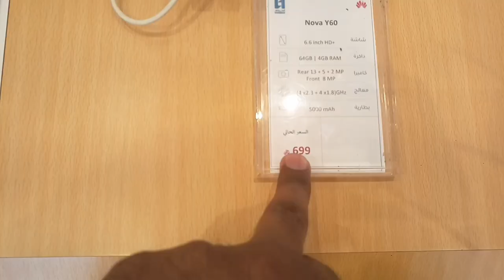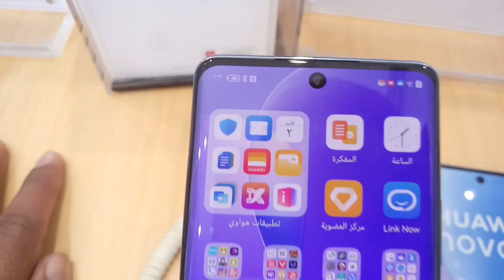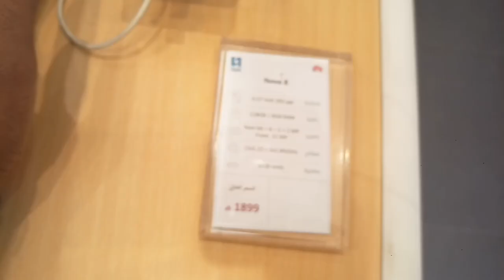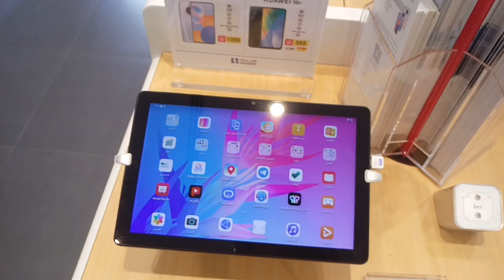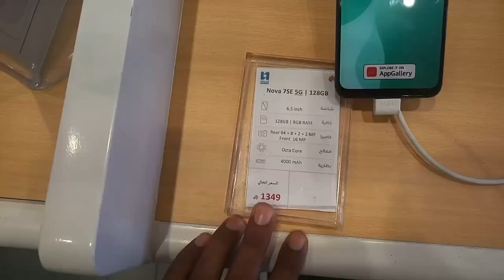Huawei Nova 9 and Nova 8 huawei Y60 and All Huawei Mobile price in Saudi Arabia,